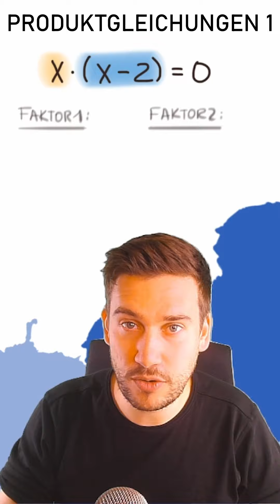PRODULTGLEICHUNGEN lösen 1 | Gleichungen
Ich löse eine Produktgleichung mit dem Satz vom Nullprpdukt. Viel Spaß, Dein Rick